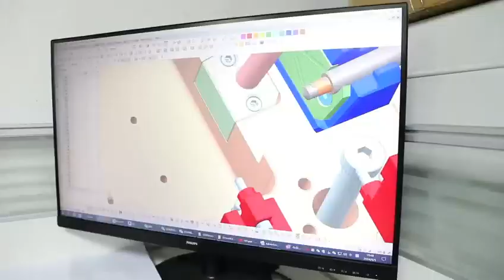ABIS factory vedio made by Alibaba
ABIS Mold company provide product from idea to reality parts.